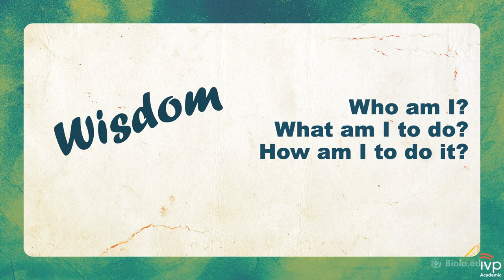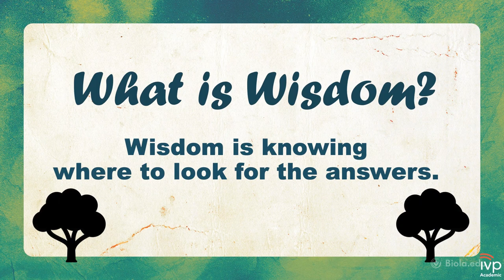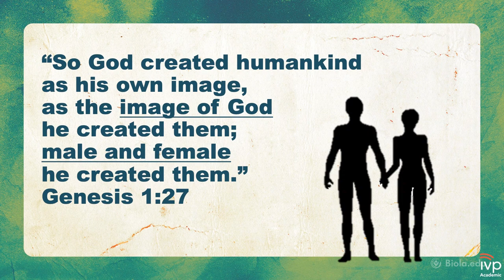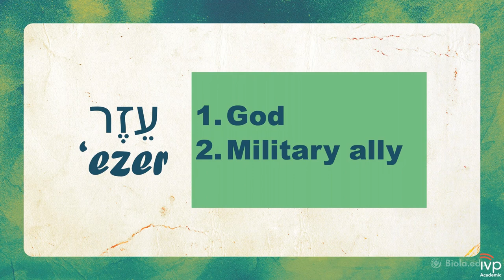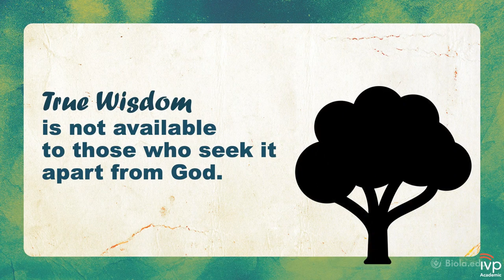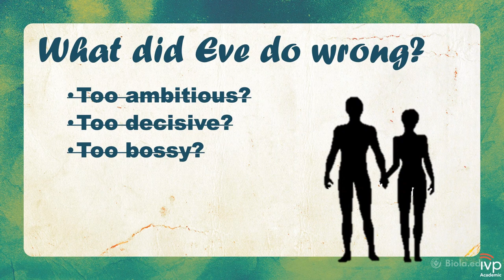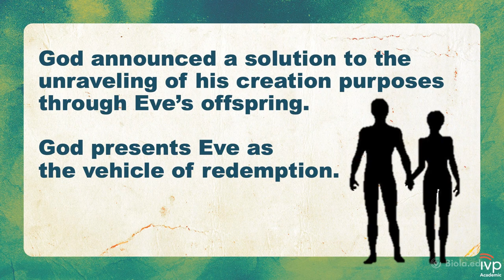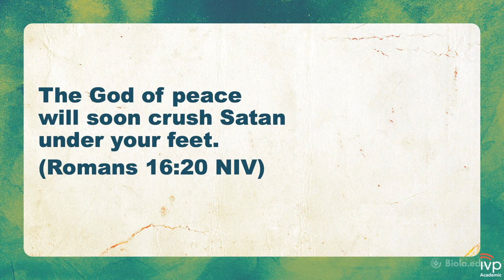Carmen Imes: Who Do You Say I Am? [Biola Chapel]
Dr. Carmen Imes is an Associate Professor of Old Testament at the Talbot School of Theology at Biola University.

She is passionate about helping students and other laypeople engage the Old Testament and discover its relevance for Christian identity and mission. She is best known for her books Bearing God's Name: Why Sinai Still Matters (IVP 2019) and Being God's Image: Why Creation Still Matters (IVP 2023). Imes has appeared on over 100 podcasts and radio shows and releases weekly "Torah Tuesday" videos on her own YouTube channel. She writes for Christianity Today, Politics of Theology, and The Well (InterVarsity). Imes is also a frequent speaker at churches, conferences, and retreats. Before arriving at Biola in 2021, she served as professor of Old Testament at Prairie College in Alberta, Canada. Her academic journey began when Carmen and her husband served as missionaries in the Philippines with SIM International, reaching out to ethnic minorities. Imes loves introducing students to the rich insights of the global church.

Chapels are a regular part of student life at Biola University. Learn more about what it’s like to be a Biola student